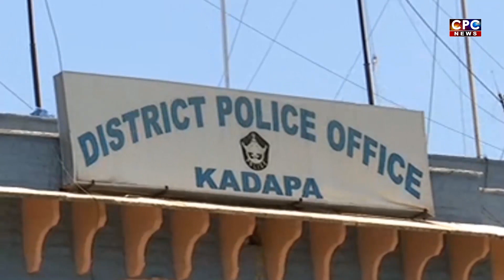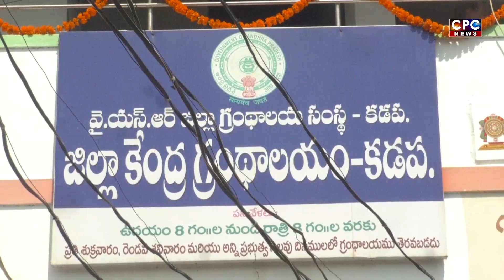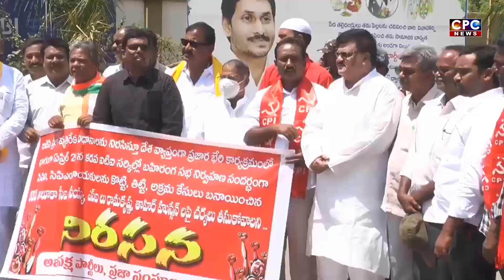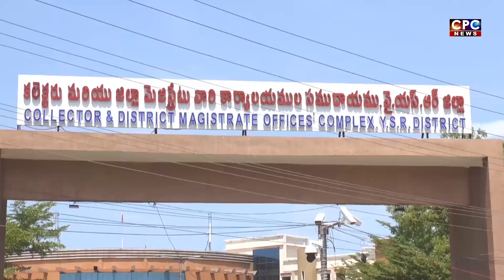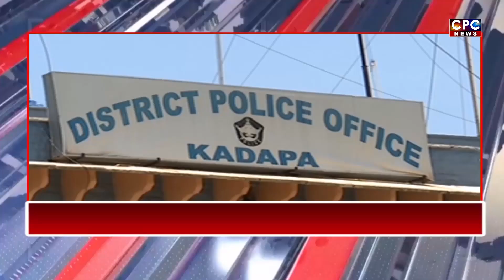CPC NEWS @ 8.5.2023 ## CPC digitalnetwork, kadapa